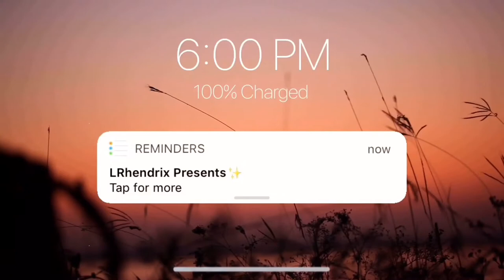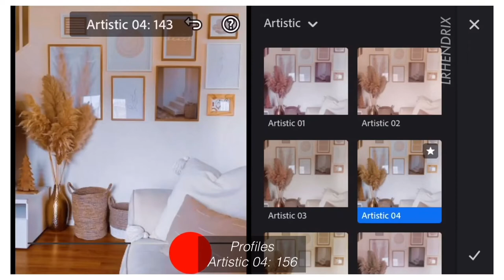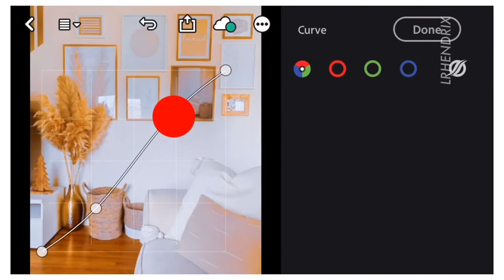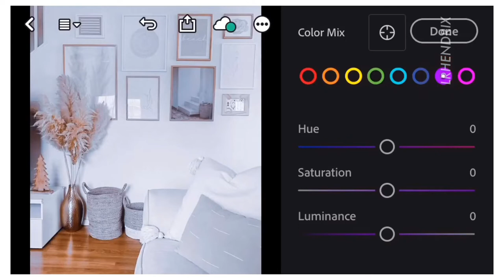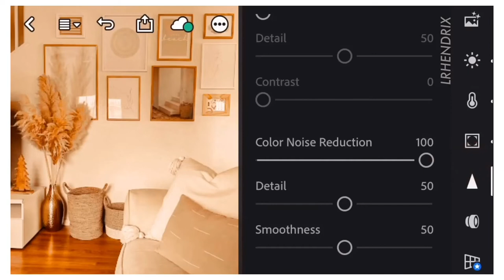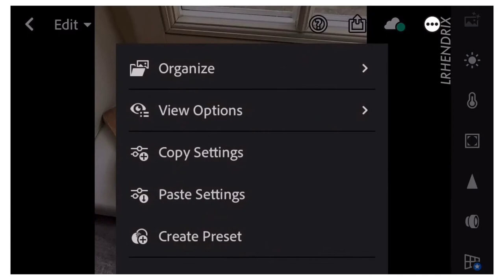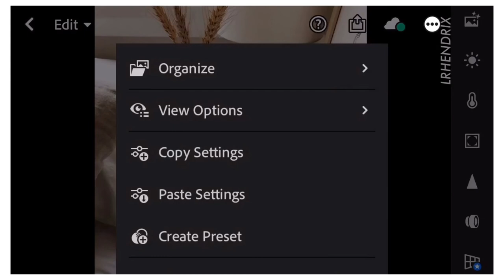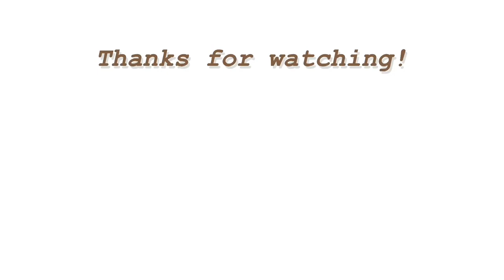How to Edit Light Yellowish Tan Preset | Mobile Lightroom Preset | Lightroom Free DNG | FAWN PRESET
Hi guys, in this video I will show you how to edit Light Yellowish Tan Preset using Adobe Lightroom Mobile | Light Presets | LRhendrix